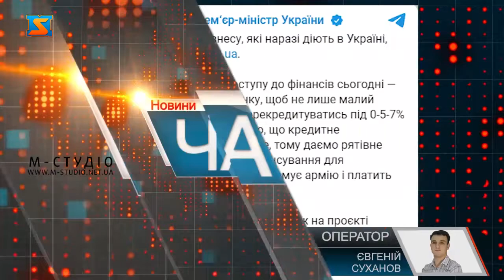Єробота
Нову економічну стратегію уряду презентував прем’єр міністр Денис Шмигаль у  своєму телеграм каналі. В Україні стартує програма Єробота. Яка передбачає державні гранти для створення власної справи, розширення малого і середнього бізнесу, нової кар’єри. Усе аби сприяти створенню робочих місць, наповненню бюджету і підтримки економіки. Час війни – це дуже актуально! І завдання мирних регіонів, таких як Закарпаття – максимально долучитися до їх реалізації. Єробота-працюй в Україні! Нова економічна стратегія уряду стартувала!  Про запуск проєкту повідомив прем’єр Денис Шмигаль у своєму телеграм –каналі. Мова про державні гранти для створення власної справи, розширення малого і середнього бізнесу, нової кар’єри. ІТ –сфера – як навчання, так і створення нового чи розширення діючого підприємства, сільське господарство,  зокрема садівництво та  побудова нових теплиць,  переробні виробництва, своя справа у галузі сервісу, пошиття одягу, ремонту, пекарні тощо- такі напрямки малого і середнього бізнесу охоплює програма. Для Закарпаття – це вельми актуально.Аби взяти участь у даній урядовій програмі, треба подати заявку на отримання грантів через портал Дія. Також врахувати  кілька критеріїв, за яким будуть обиратися претенденти на державне фінансування. А це - від 100 тисяч гривень до кількох мільйонів. Варто додати, кошти  будуть надходити не безпосередньо на рахунки підприємців, а за обладнання та устаткування згідно укладених договорів з постачальниками. Каже – Іван ЗавиднякПрограма сприятиме підтримці та  розвитку  малого і середнього бізнесу, створення нових робочих місць, діяльність у правовому полі, наповнення бюджету та стимулювання економіки, як наслідок і її обороноздатності – що зараз  ключове під час воєнного стану.